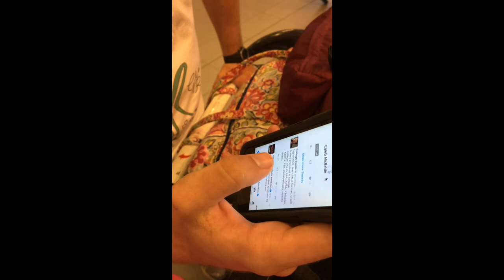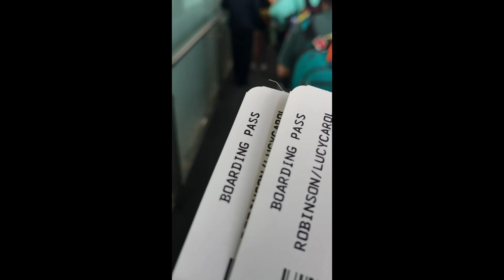VLOG #6-10 Traveling Back Home (to America)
feat. everyone and some Colombian locals